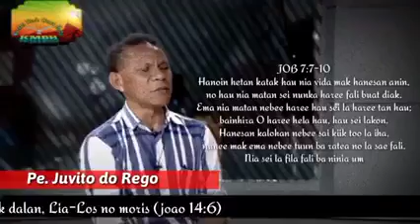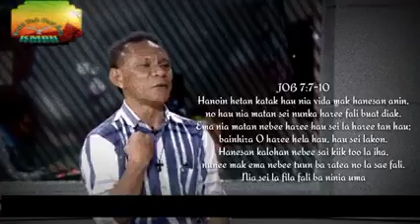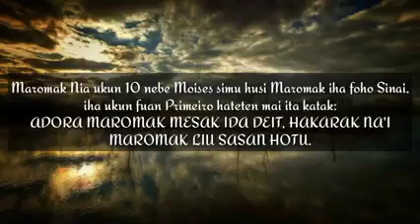FINADU: Kahur Tradisaun no Fiar